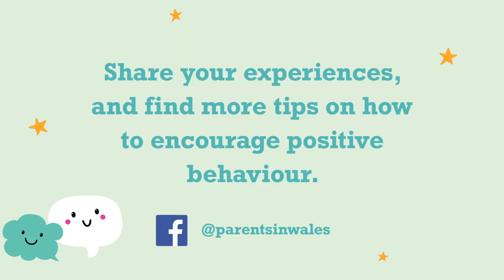Make time for praise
Praise works better at encouraging the behaviour you want than criticising and punishing your child for problem behaviour. It helps your child feel good about themselves and feel good about you.